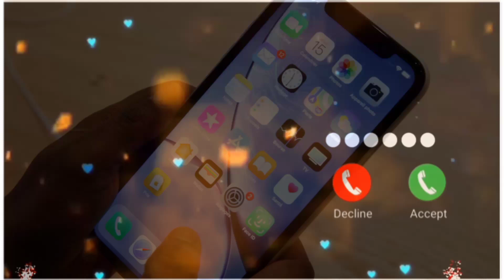New instrumental mobile phone Ringtone | Love Ringtone | Call phone Ringtone